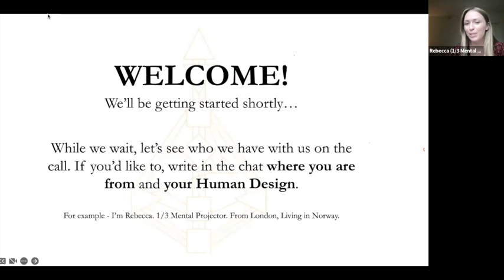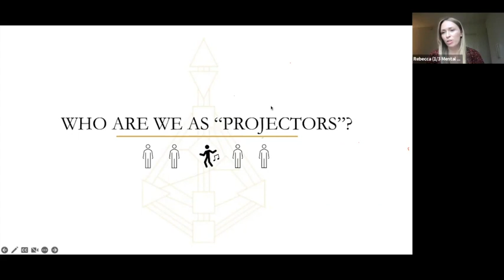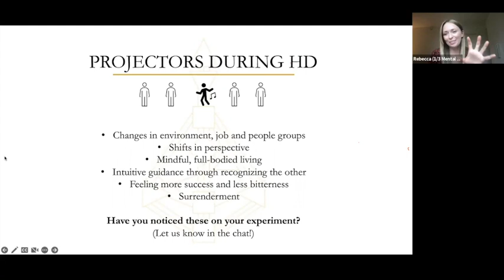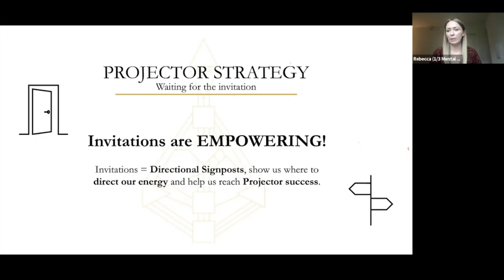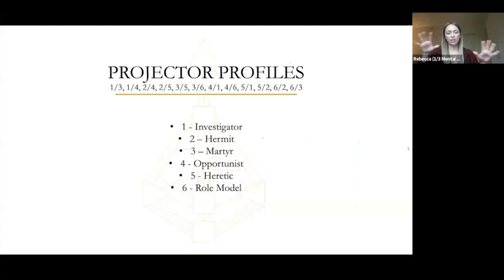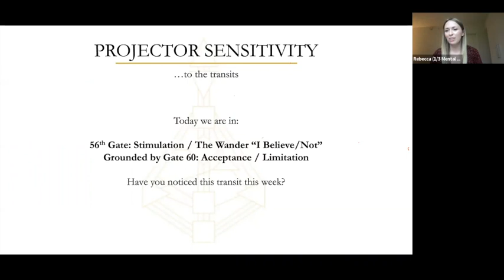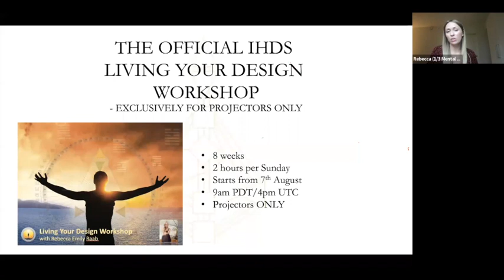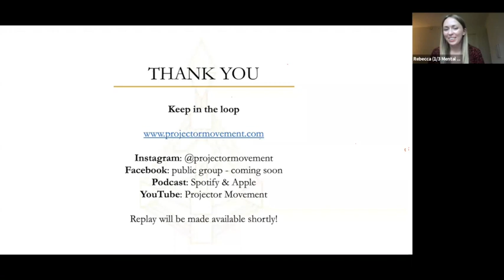Our Monthly Free Live Masterclass - A Projectors Role, The Current Transitions & 2027 (July)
The Projector Movement runs Live Masterclasses every month on different topics.
This month, we covered a Projectors Role, the current transitions and 2027.